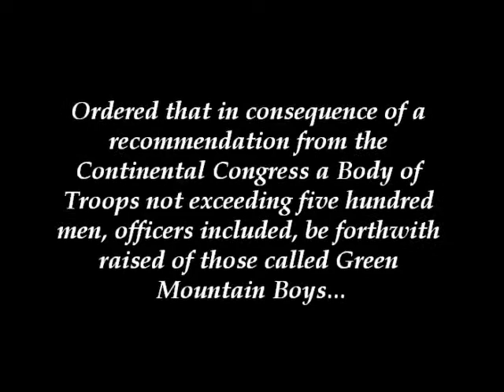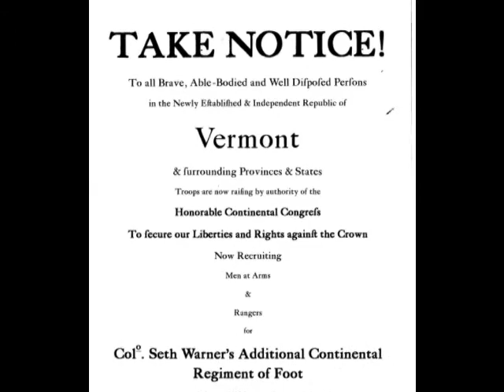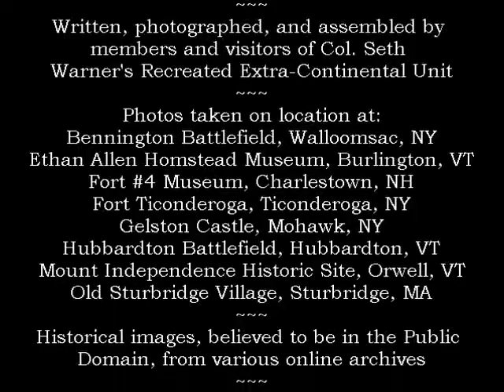The History of Warner's Regiment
A brief history of Col. Seth Warner's Extra-Continental Regiment of Foot.